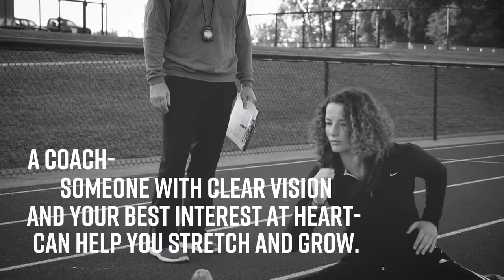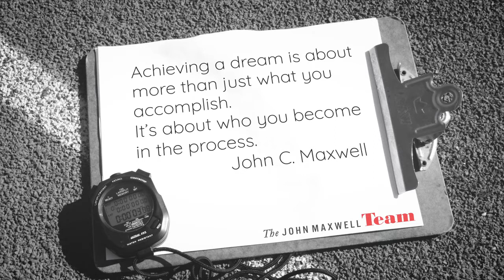HURDLES SHORT 60 SECONDS